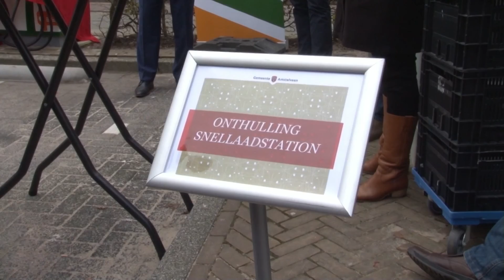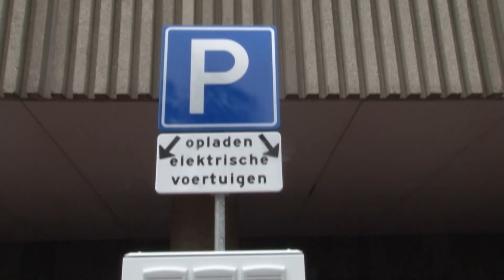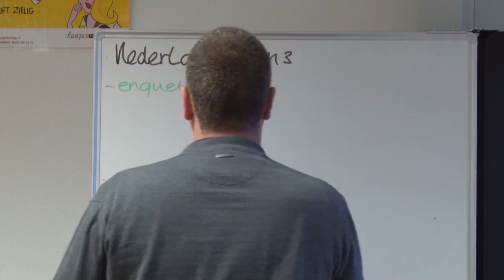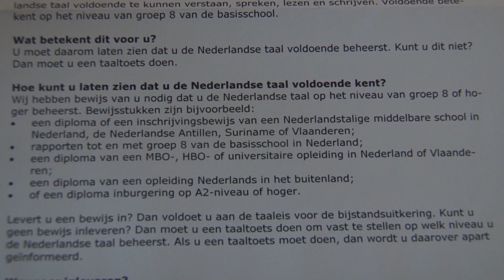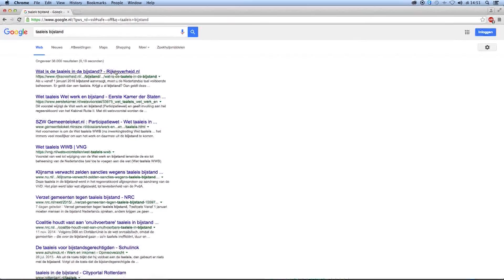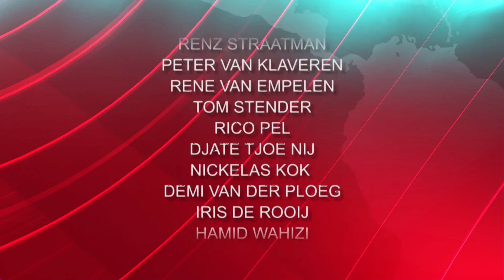RTVA Nieuws & Weekoverzicht - Vrijdag 4 december